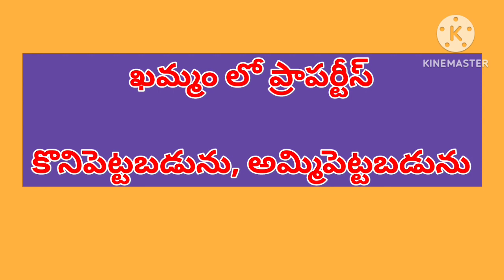West face house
కొత్త గా కట్టిన ఇల్లు
కొలతలు 36*50
200 గజాలు
పడమర
బ్యాంకు లోన్ వస్తుంది
మంచి లొకేషన్ లో ఉంది
ఇళ్ల మధ్యలో

ప్రాపర్టీస్ యూట్యూబ్ లో promote చేయబడును